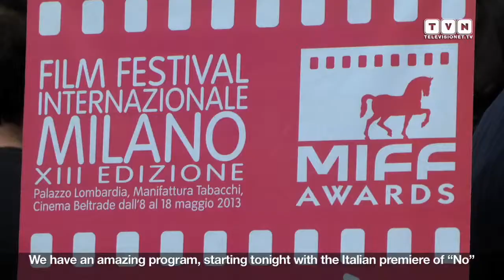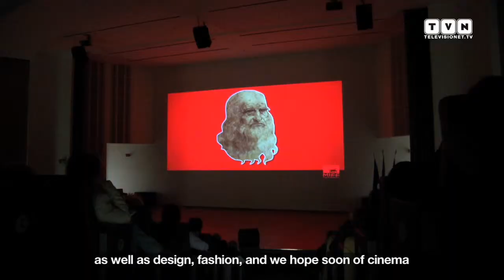"No" - Chilean Cinema opens MIFF 2013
It was the acclaimed "No" directed by Chilean Pablo Larraín to open the 2013 edition of the Milan International Film Festival (MIFF). The film, set in Chile in 1988, describes the days that led to the end of Pinochet's regime, thanks to a TV campaign by a young and nonconformist advertising executive. We spoke with MIFF's director Andrea Galante and Eugenio Garcia, the Chilean advertising executive portrayed in the film by the amazing Gael Garcia Bernal.